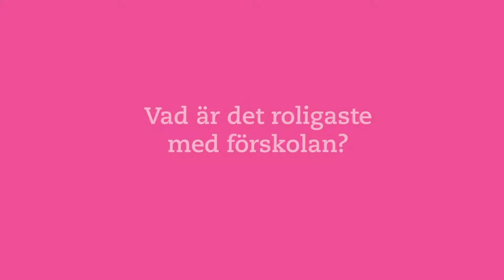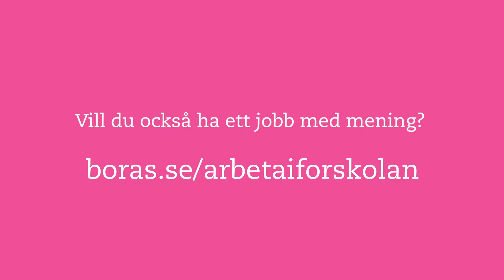Jag tar hand om det bästa som finns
I förskolan jobbar du med det bästa som finns, det tycker barnskötaren Anna Himmelreich på Sjögårdens förskola. Läs mer på boras.se/arbetaiforskolan